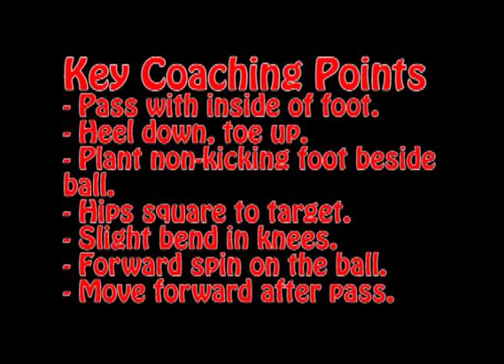Skills First Video Library - 3-2-1 Passing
Age Levels: U8-U14